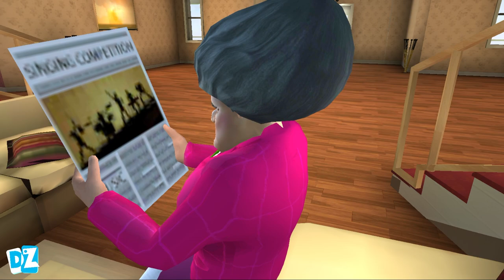Scary Teacher 3D - New Update New Levels Playing Against Miss T (Android,iOS)